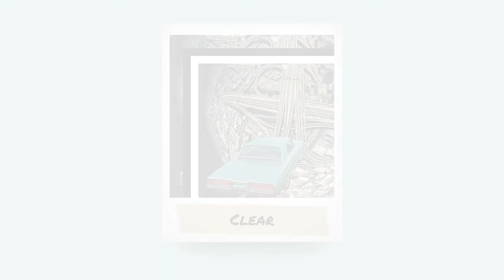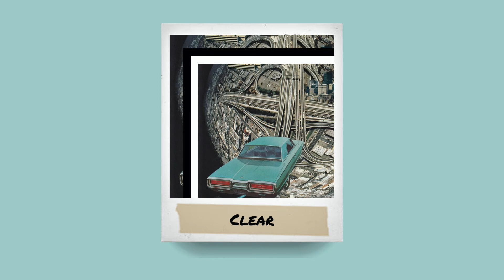[FREE] Dominic Fike x Mac Miller Type Beat Guitar || 'Clear'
key: Eb Maj
bpm: 116

Want to release music on Spotify, apple music, etc. but don't know how? Well, you need a distributor.  I and many other artists prefer DistroKid. $19.99 a year and you can upload unlimited songs, and keep 100% of the royalties!

❤️credits: (prod. kingsford music)